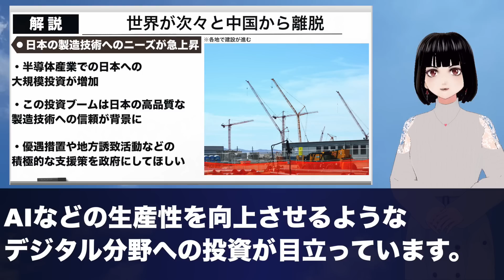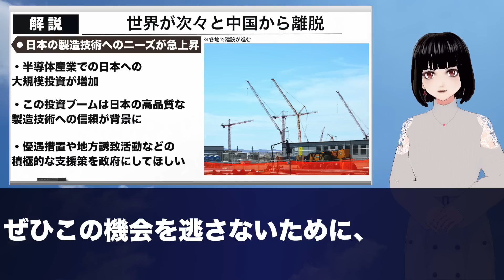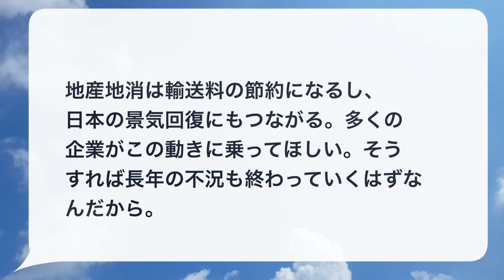世界がついに大英断！超巨大企業が次々と中国から日本へ移転